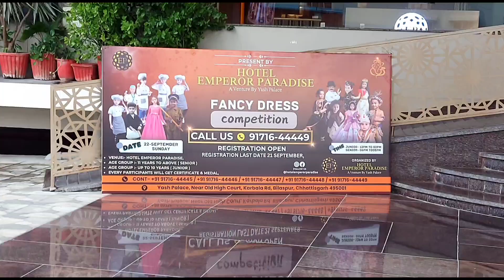जीवन मे खुश हो ने के लिए छोटे छोटे अवसर भी काफी होते है happy moment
Jeevan me khus hone k liye chote avsar bhi khafhi hai